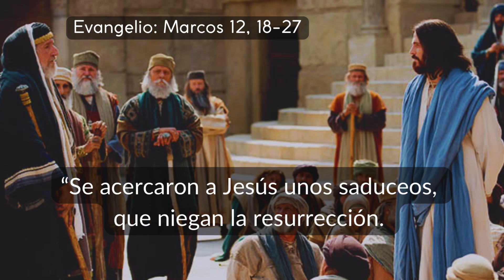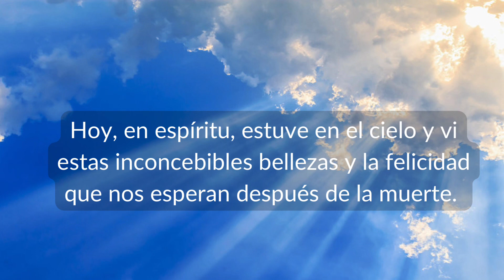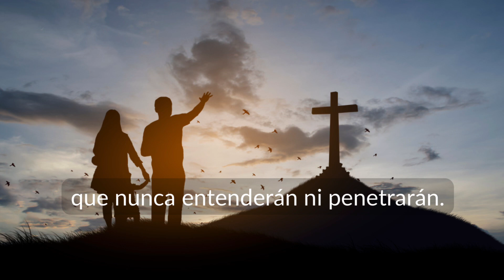Miércoles IX Tiempo Ordinario